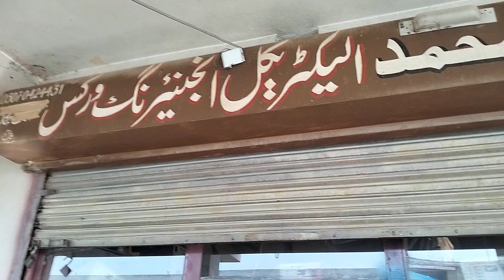maja bazar poora recording 3..8..2023